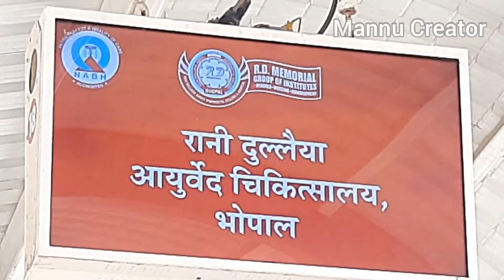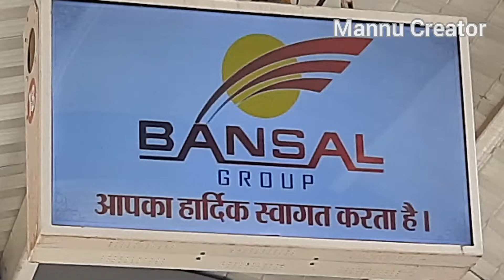rani kamalapati railway 🛤 station india first private railway station habibganj bhopal